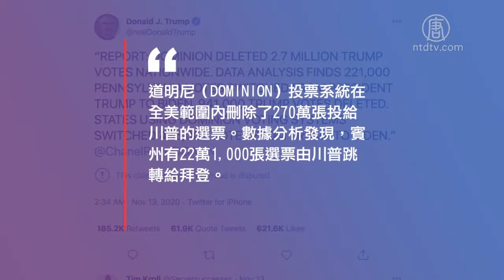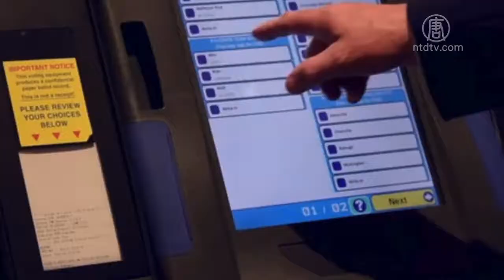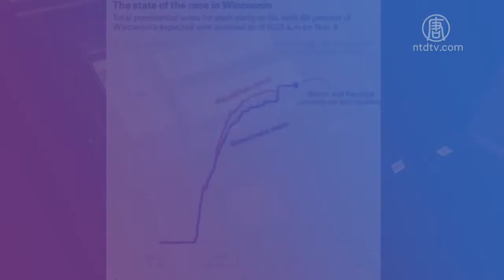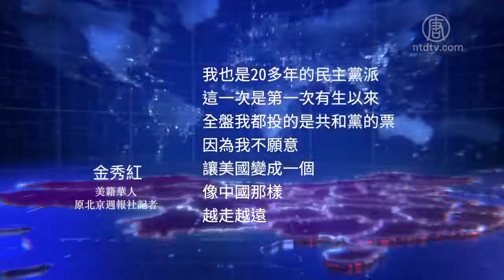专访金秀红：投票系统安全存疑 720P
文章标题：【禁闻】专访金秀红：投票系统安全存疑

【新唐人北京时间2020年11月18日讯】本次美国大选的投票系统被曝光删除和偷换选票，将川普的选票错误计给对手。美籍华人、原北京周报社记者金秀红曾经在布什竞选总统时担任过投票监督员。她告诉我们，投票系统存在不安全性，其实早为人知。

川普11月12号在推特转发媒体报导说，“道明尼（DOMINION）投票系统在全美范围内删除了270万张投给川普的选票。数据分析发现，宾州有22万1,000张选票由川普跳转给拜登。另有94万1,000张投给川普的选票被删除。使用道明尼投票系统的州将43万5,000票的投票从川普名下转给拜登。”

美籍华人、原北京周报社记者在2000年布什竞选总统时曾经担任过投票监察员，她表示，投票系统存在不安全性，其实大家早已知道。

美籍华人，原北京周报社记者金秀红：“当时我作为华盛顿州金郡的监察员，我当时还管中文和英文的翻译。当时我们还用的是Diebold machine，大家都不愿意用，因为它可以被遥控窜改。华盛顿州就有过选举的相关的案子。我们是民主党州，当时一位独立竞选人他的票被窜改了，数字变小了。因为这个人他懂电脑，他就告上去了。最后他们给他的回答，这是四舍五入了，所以他的那些票就都变没了，还是怎么着。但是实际上，应该说，任何一个软件，都不会百分之百的安全的。”

目前投票机行业由ESS（Election Systems＆Software），道明尼（Dominion Voting Systems）和哈特（Hart InterCivic）三大家公司主导，它们合起来占美国使用的所有选举设备的约90%，三家都是私营公司。

金秀红：“原来这些投票机就历来存在一个问题，就是不准任何人去检查它。这个投票机它的程序是怎么样写的，不许别人知道。现在这个投票机，又都是私人的，也不是某一个政府拥有的，所以那就更不太有把握，说这个一定会被检查过、测验过，或者怎么着了。”

除了投票系统的安全疑虑，金秀红还关注到，大选投票的11月3号晚上出现了“夜间幽灵票”。当晚川普总统在威斯康辛州、密歇根和宾夕法尼亚州得票大幅领先，之后一度停票。然而到了11月4号早上，关键摇摆州却诡异的由红变蓝。拜登的选票突然上升，而川普从3号晚9点多后一直停在214票，没有变化。

金秀红：“为什么说是夜间幽灵票呢？因为我看到有十几万的票，在关闭了投票站数票之后突然升上去了，各个州特别是摇摆州，11月3号东部时间的两点钟停票的时候。但是这些幽灵票啊，有的州是十几万票一张都没有投给川普总统的，突飞猛进的全都加到拜登身上去了。而这个加票的时间都是在二点钟到四点钟左右，也就是说半夜幽灵的时候，这些票突然一下子就跑出来了。也没人观察，也没有人检票。”

金秀红还搜索到，亚利桑那州出现“死人投票”的现象。

金秀红：“我们知道亚利桑那，我是仅仅上网随便这么一搜，就看到了一位女士。她说我听到新闻说有人死人投票了，我奶奶是九月份去世的，会不会我奶奶的票也被人投了？我去看看。她是好奇，她果真一看，她的奶奶的票已经投了，那肯定是投了拜登了。”

身在民主党州的金秀红，今年转投了共和党。

金秀红：“我也是20多年的民主党派，这一次是第一次有生以来，全盘我都投的是共和党的票。因为我不愿意让美国变成一个像中国那样，越走越远，从社会主义，走向共产主义，最后谁都没有自由的那么一个主义去。所以我认为，保护人民的言论自由，还有财产的私有权，我觉得，这个是非常非常重要的价值。”

金秀红表示，美国是一个法治的国家，因此应该依法保证总统大选公平公正。而不是由媒体来宣布谁已经获胜。

采访/常春 编辑/尚燕 后制/王明宇

然后人数。

大纪元

2005年1月12日